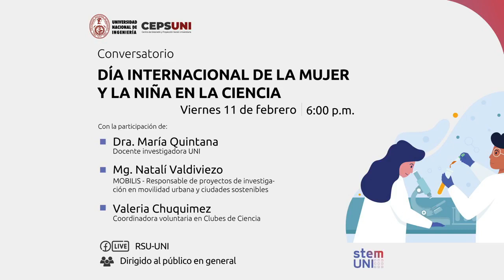🔬👩‍🔬Conversatorio por el Día Internacional de la Mujer y la Niña en la Ciencia 🔭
Conoce la experiencia de tres profesionales sobre su participación y desarrollo en el ámbito científico y social.
Con el propósito de  promover e inspirar la participación de las niñas y jóvenes en las carreras STEM (siglas en inglés de ciencia, tecnología, ingeniería y matemática).